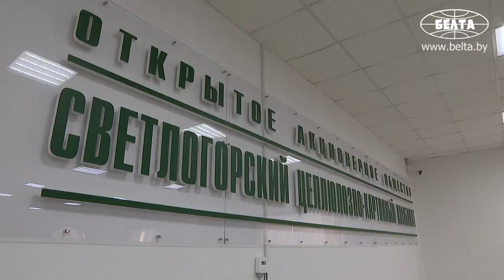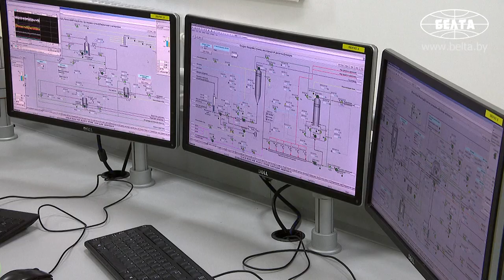Лукашенко: Я ему фотографию подарю! Как у нас египтяне проживают! // Светлогорский ЦКК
Президент Беларуси Александр Лукашенко осуществил символический пуск оборудования линии по производству сульфатной беленой целлюлозы на Светлогорском ЦКК.

Новое производство создавалось последние несколько лет с участием китайской компании инжиниринга САМСЕ. Однако в сотрудничестве с партнёрами возникали серьёзные сложности и противоречия, что привело к значительному увеличению сроков реализации проекта. Завершать работу пришлось силами белорусских подрядных организаций.